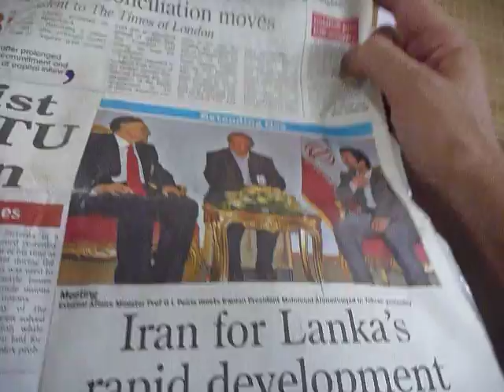Sri Lanka,ශ්‍රී ලංකා,Ceylon,Galle,Breakfast at Closenberg Hotel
This is the main room in the XXL size restaurant part of to the Closenberg Hotel. The drums in the background are beaten for an occasional wedding ceremony. The entire building is a former british maritime trader residency.. built arround 1860 by a Captain Bayley. and who was, I read, in charge of a branch office for the "Peninsular and Oriental Steam Navigation Company"(P&O) operating International maritime trade out off the Galle Harbor during the Ceylon times when passenger and cargo ships connected Galle to Europe.The Newspaper was from a present day and also a local print in english language. Visible as a wooden sculpture under the restaurants' roof is a rising sun, which used to be the logo of the P&O company. The property was sold by the same Captain in 1889 and remains in the private ownership of the same local family since.